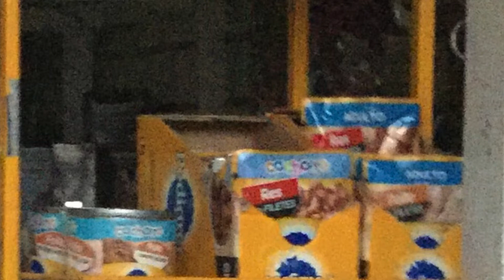La vida del Cachorro T5 E1 "Vacunas", regresamos.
Estamos de regreso.
Chester esta preocupado, porque Golden tendrá su primera vacuna contra la rabia 😲.
Golden se esconde pero aún así tienen que ir a la veterinaria en una caja de cartón; durante el transcurso Golden se cree secuestrado pero al llegar a la veterinaria se puede despreocupar porque ve alimento PEDIGREE, pero la emoción no dura mucho.
Ya es hora y Golden es vacunado, pero unos segundos más tarde, el y Chester se arrepienten de no querer la vacuna, ahora Golden esta protegido y es un perro nuevo.